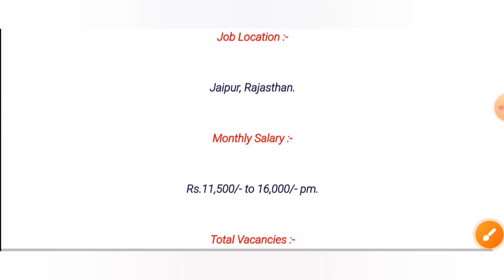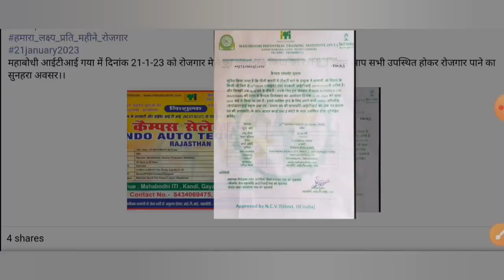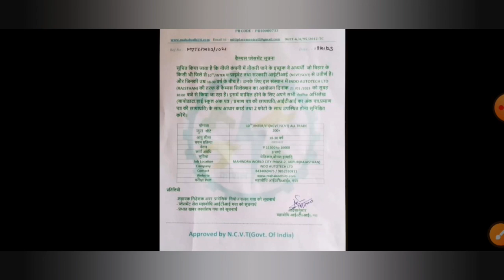ITI Campus interview & Campus Placement For All ITI Trade. ITI Campus Placement 2023. Indo Autotech.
ITI Campus Placement 2023 | ITI Campus Placement & Vecancy 2023. ITI campus placement Bihar 2023 JOB.

Indo Autotech Ltd Campus Placement 2023 | ITI All Trade Candidate Eligible. ITI Campus Placement New.
Rojgar Mela Bihar January 2023.

Indo Autotech Ltd recruitment 2023.
Indo Autotech Ltd Campus Placement 2023.

ITI Pass Vecancy January 2023.
ITI job 2023.
Rojgar Mela Madhya Pradesh 2023.
Rojgar Mela UP 2023.
Rojgar Mela Rajasthan 2023.
Mega Job Fair UP 2023.
Mega Job Fair Rajasthan 2023.
Mega Job Fair Bihar 2023.
ITI Pass Job's 2023.
Upcoming campus placement January 2023.
Latest campus placement 2023.
Rojgar Mela List UP 2023.
Rojgar Mela List Bihar 2023.
Rojgar Mela Uttar Pradesh 2023.
Today campus placement information.
Today campus placement video upload.
New campus placement video 2023.
iti vecancy 2023.
Aprentice Rojgar Mela 2023.
Permanent vacancy ITI student 2023.
Permanent Job ITI student.
all india campus placement 2023.

Indo Autotech Limited Campus Placement 2023.
Bihar Rojgar Mela January 2023.
Bihar Mega Job Fair 2023.